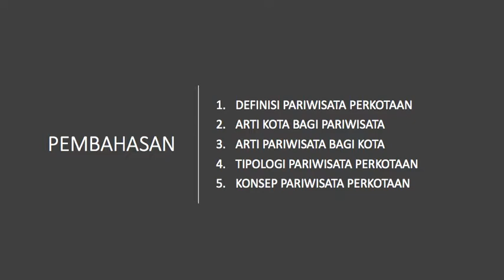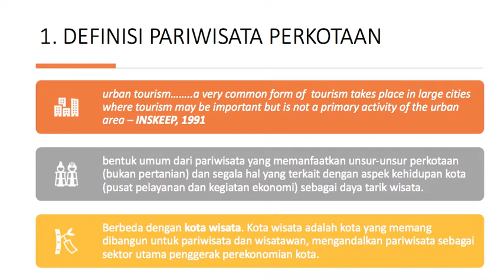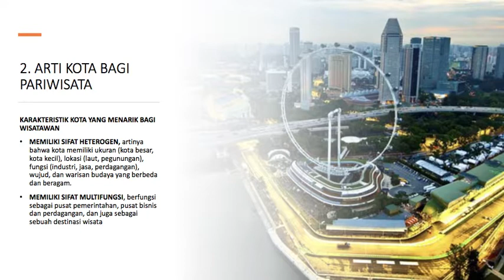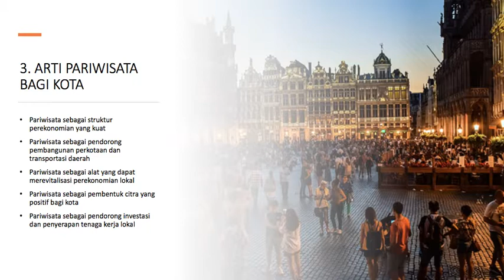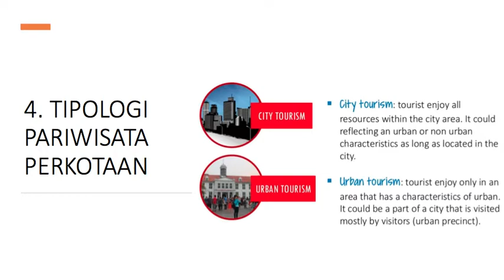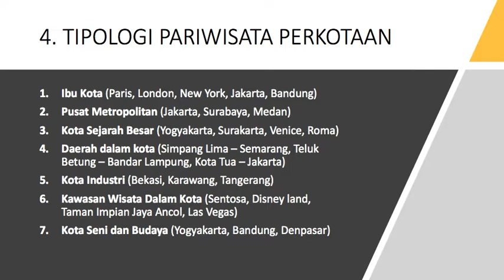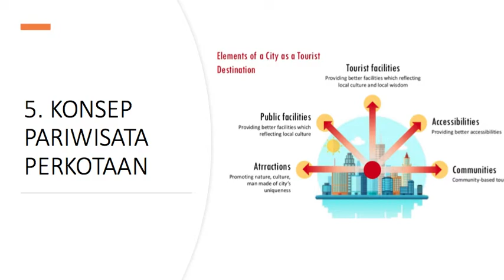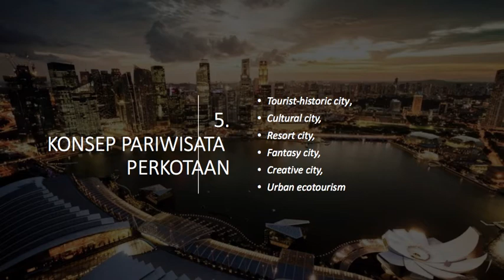Pariwisata Perkotaan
Mata Kuliah Geografi Pariwisata - D3 Perjalanan Wisata - Politeknik Negeri Lampung